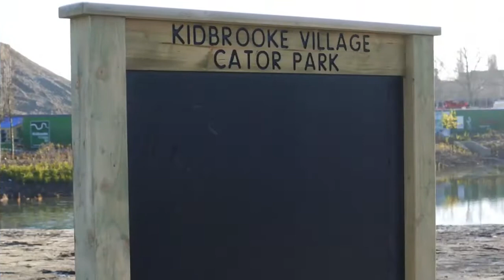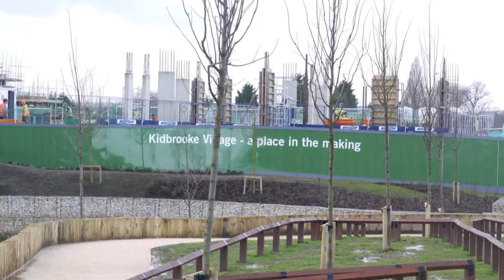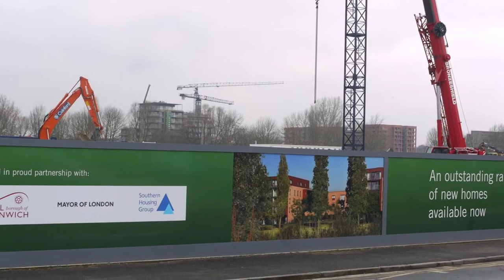Kidbrooke Village Expo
The state of the art...Real estate, architecture and very compelling environmental design  on a borderline from yesterday to today & to tomorrow? Whatever  you feel about politics or civil rights or even decent living standards. this is certainly a work in progress and all being well it will give us are deepest needs (if wanting for something like this).